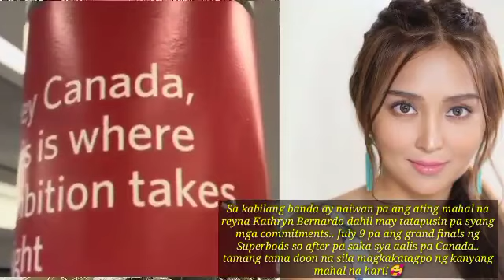KATHDEN LATEST UPDATE • ALDENRICHARDS NASA HONGKONG NA, KATHRYNBERNARDO NAIWAN PA!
Yes po, nasa HONGKONG na si aldenrichards kasama ang kanyang team at director na si Cathy Sampana at dahil may mga commitments pang tatapusin si kathrynbernardo sya ay naiwan pa. Malamang, pagkatapos pa ng grand finals ng superbods sa July 9, sya makakapunta ng Canada.. Tamang tama, don na sila magtatagpo ng kanyang ka "mu" 🥰 na si Alden!❤️